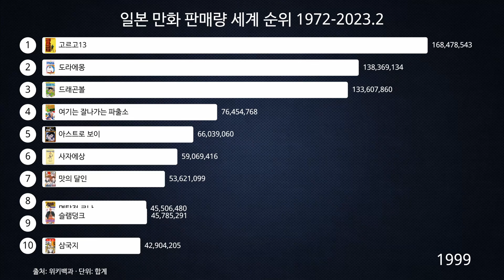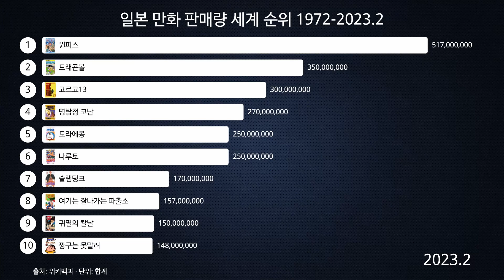일본 만화(Manga) 판매량 세계 순위 1972-2023.2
일본 만화, 일반적으로 망가(Manga)라 불리는 이 그림 책 형태의 문화적 현상은 전 세계적으로 큰 인기를 얻고 있습니다. 망가는 그림과 텍스트가 조화를 이루며 다양한 장르와 스토리텔링을 통해 독자들에게 다가가는데, 이는 일본 문화의 중요한 일면 중 하나로 자리 잡고 있습니다. 특히 일본 내에서의 망가 판매량은 매우 높아 매년 많은 신작이 출간되며, 대중의 큰 관심을 받고 있습니다.

망가 판매량의 세계적 순위는 망가의 인기와 글로벌 시장에서의 수요를 이해하는 중요한 지표입니다. 일본에서의 판매량이 세계적인 위치를 가지고 있는 이유는 여러 가지가 있습니다. 먼저, 일본 내에서는 망가가 국민적인 취미로 자리 잡아 매우 높은 판매량을 기록합니다. 일본의 출판 산업은 망가를 중심으로 발전해 왔고, 다양한 망가 출판사들이 다양한 장르와 스토리를 선보이며 독자들을 유혹하고 있습니다.

세계적으로 망가가 인기를 끌게 되면서 일본의 출판사들은 해외 시장에도 진출하고 있습니다. 일본 망가는 번역되어 다양한 언어로 출간되고 있으며, 특히 북미와 유럽 등의 시장에서도 높은 인기를 얻고 있습니다. 예를 들어, '나루토', '원피스', '드래곤볼' 등의 인기 망가는 전 세계적으로 매우 높은 판매량을 기록하고 있으며, 일본 외에도 많은 팬들에게 사랑받고 있습니다.

망가 판매량의 세계 순위를 평가할 때는 여러 가지 요소가 고려됩니다. 첫째, 단순히 판매 부수만을 기준으로 하기보다는 특정 시기 동안의 판매 추세와 지속적인 인기도를 고려해야 합니다. 둘째, 글로벌 시장에서의 망가 인기와 출판사들의 해외 진출 정책도 중요한 요소입니다. 셋째, 디지털 매체를 통한 전자책과 웹툰 형태의 망가도 성장하고 있어 이러한 형태의 판매량도 포함하여 종합적으로 평가해야 합니다.

요약하자면, 일본 망가는 그 독특한 문화적 특성과 글로벌 시장에서의 인기로 인해 매우 높은 판매량을 기록하고 있습니다. 이는 일본 출판 산업의 중요한 부문 중 하나로 자리 잡고 있으며, 세계적인 팬층에게 큰 영향력을 미치고 있습니다. 앞으로도 망가는 다양한 형태와 새로운 이야기로 독자들을 매료시키며 세계적으로 더욱 큰 인기를 끌 것으로 기대됩니다.